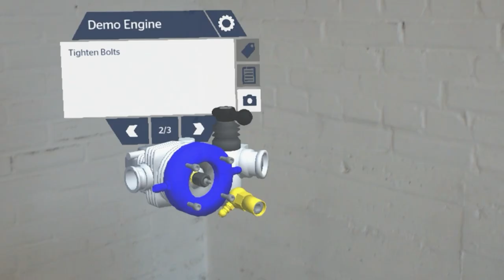Atos AIR Assist: Remote Working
In a world where remote working is becoming increasingly important, AIR Assist is the natural next step for training, maintenance and assembly. Providing remote guidance, maintenance with example animations, or bring new employees up to speed with virtual training, without the use of physical paper or a physical classroom.